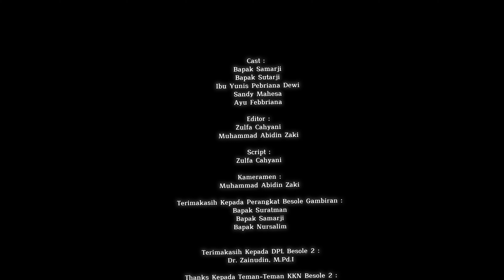keluargamaslahat | KKN BESOLE 2 | KELUARGA SEJAHTERA | UIN SAYYID ALI RAHMATULLAH TULUNGAGUNG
Desa Besole merupakan salah satu desa yang berada di kecamatan Besuki. Di besole ini terdapat 3 dusun, yaitu dusun besole, dusun gambiran dan dusun popoh. Nah, pada kesempatan kali ini kkn besole 2 berada di dusun Gambiran tepatnya di dukuh Bedalem. Dari beberapa keluarga di sekitar sana kami memilih keluarga Pak Sutar yang menurut kami masuk dalam kriteria keluarga maslahat.